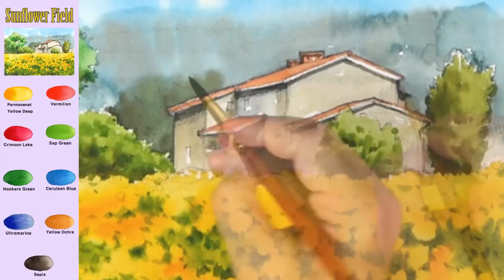Sunflower Field - Landscape Watercolor (sketch & color name view, material introduce) NAMIL ART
풍경 수채화 - 해바라기 밭 (스케치 & 칼라 이름 보기, 수채화 재료 소개)남일수채화